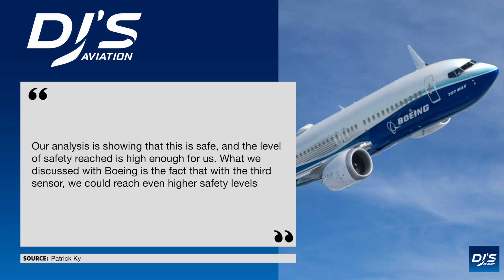Huge 737 MAX Safety News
Big update surrounding the safety of the Boeing 737 MAX and its eventual return to service!